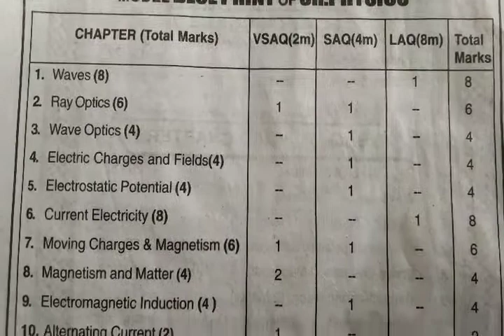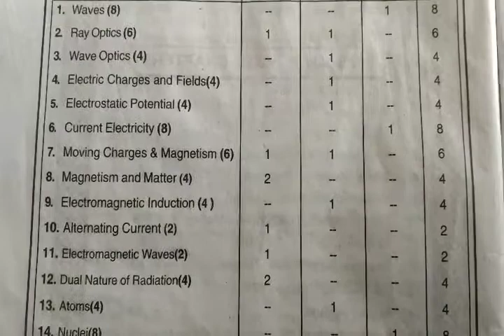inter 2nd yr physics Blue print//IPE Weightage//Mvlnreddy info